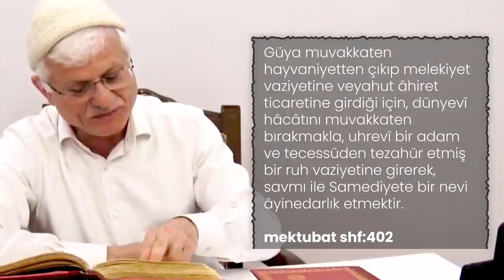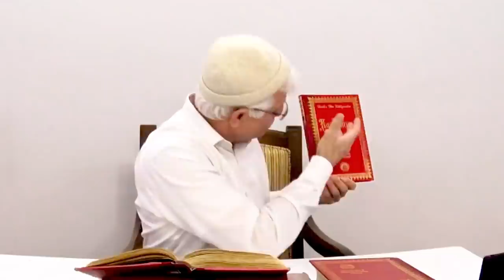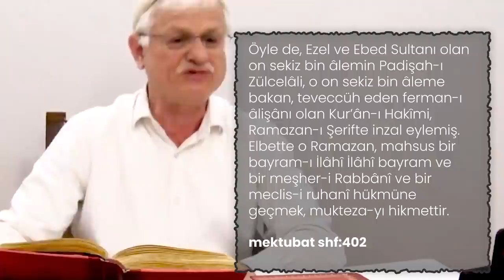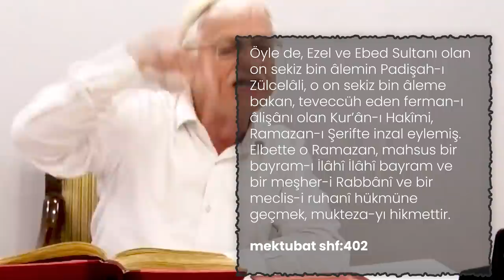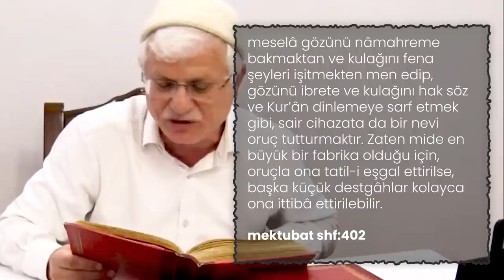RAMAZAN AYINA ARTIK ÇOK FARKLI BAKACAKSINIZ! (Ramazan Risalesi / Yedinci Nükte) | Hasan Akar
Sevgili Canım Kardeşlerim! Ramazan ve Ramazan orucu hakkında belki çok şey dinlediniz, biz bu derste her yerde (Risale-i Nur Dersleri Haricinde ) belki bulamayacağınız konuları manaları izah etmeye çalıştık.

Derste Okunan Risale-i Nur Metni:

Yedinci Nükte:  Ramazanın sıyamı, dünyada âhiret için ziraat ve ticaret etmeğe gelen nev'-i insanın kazancına baktığı cihetteki çok hikmetlerinden bir hikmeti şudur ki: Ramazan-ı Şerifte sevab-ı a'mal, bire bindir. Kur'an-ı Hakîm'in nass-ı hadîs ile herbir harfinin on sevabı var; on hasene sayılır, on meyve-i Cennet getirir. Ramazan-ı Şerifte herbir harfin, on değil bin ve Âyet-ül Kürsî gibi âyetlerin herbir harfi binler ve Ramazan-ı Şerifin Cum'alarında daha ziyadedir. Ve Leyle-i Kadir'de otuzbin hasene sayılır. Evet herbir harfi otuzbin bâki meyveler veren Kur'an-ı Hakîm, öyle bir nuranî şecere-i tûbâ hükmüne geçiyor ki; milyonlarla o bâki meyveleri, Ramazan-ı Şerif'te mü'minlere kazandırır. İşte gel, bu kudsî, ebedî, kârlı ticarete bak, seyret ve düşün ki: Bu hurufatın kıymetini takdir etmeyenler ne derece hadsiz bir hasarette olduğunu anla!

   İşte Ramazan-ı Şerif âdeta bir âhiret ticareti için gayet kârlı bir meşher, bir pazardır. Ve uhrevî hasılât için, gayet münbit bir zemindir. Ve neşvünema-i a'mal için, bahardaki mâh-i Nisandır. Saltanat-ı rububiyet-i İlahiyeye karşı ubudiyet-i beşeriyenin resm-i geçit yapmasına en parlak, kudsî bir bayram hükmündedir. Ve öyle olduğundan, yemek-içmek gibi nefsin gafletle hayvanî hacatına ve malayani ve hevaperestane müştehiyata girmemek için oruçla mükellef olmuş. Güya muvakkaten hayvaniyetten çıkıp melekiyet vaziyetine veyahut âhiret ticaretine girdiği için, dünyevî hacatını muvakkaten bırakmakla, uhrevî bir adam ve tecessüden tezahür etmiş bir ruh vaziyetine girerek; savmı ile, Samediyete bir nevi âyinedarlık etmektir. Evet Ramazan-ı Şerif; bu fâni dünyada, fâni ömür içinde ve kısa bir hayatta bâki bir ömür ve uzun bir hayat-ı bâkiyeyi tazammun eder, kazandırır.

   Evet bir tek Ramazan, seksen sene bir ömür semeratını kazandırabilir. Leyle-i Kadir ise, nass-ı Kur'an ile bin aydan daha hayırlı olduğu bu sırra bir hüccet-i katıadır. Evet nasılki bir padişah, müddet-i saltanatında belki her senede, ya cülûs-u hümayûn namıyla veyahut başka bir şaşaalı cilve-i saltanatına mazhar bazı günleri bayram yapar. Raiyetini, o günde umumî kanunlar dairesinde değil; belki hususî ihsanatına ve perdesiz huzuruna ve has iltifatına ve fevkalâde icraatına ve doğrudan doğruya lâyık ve sadık milletini, has teveccühüne mazhar eder. Öyle de: Ezel ve Ebed Sultanı olan onsekiz bin âlemin Padişah-ı Zülcelal'i; o onsekiz bin âleme bakan, teveccüh eden ferman-ı âlîşanı olan Kur'an-ı Hakîm'i Ramazan-ı Şerifte inzal eylemiş. Elbette o Ramazan, mahsus bir bayram-ı İlahî ve bir meşher-i Rabbanî ve bir meclis-i ruhanî hükmüne geçmek, mukteza-yı hikmettir. Madem Ramazan o bayramdır; elbette bir derece, süflî ve hayvanî meşagilden insanları çekmek için oruca emredilecek. Ve o orucun ekmeli ise: Mide gibi bütün duyguları; gözü, kulağı, kalbi, hayali, fikri gibi cihazat-ı insaniyeye dahi bir nevi oruç tutturmaktır. Yani: Muharremattan, malayaniyattan çekmek ve her birisine mahsus ubudiyete sevketmektir. Meselâ: Dilini yalandan, gıybetten ve galiz tabirlerden ayırmakla ona oruç tutturmak. Ve o lisanı, tilavet-i Kur'an ve zikir ve tesbih ve salavat ve istiğfar gibi şeylerle meşgul etmek... Meselâ: Gözünü nâmahreme bakmaktan ve kulağını fena şeyleri işitmekten men'edip, gözünü ibrete ve kulağını hak söz ve Kur'an dinlemeğe sarfetmek gibi sair cihazata da bir nevi oruç tutturmaktır. Zâten mide en büyük bir fabrika olduğu için, oruç ile ona ta'til-i eşgal ettirilse, başka küçük tezgâhlar kolayca ona ittiba ettirilebilir.

Risale-i Nur Külliyatından / Mektubat shf: 402